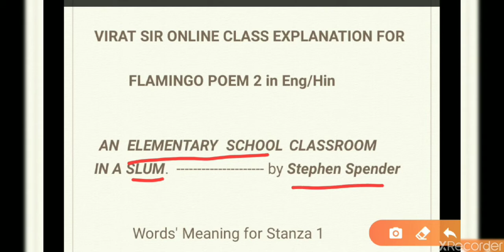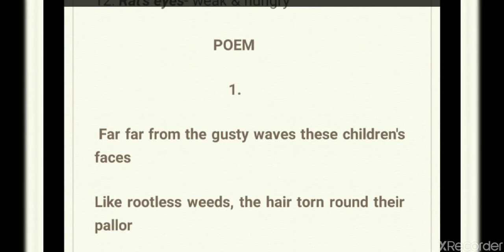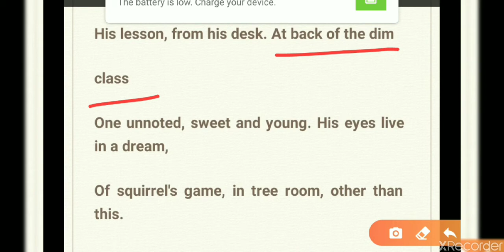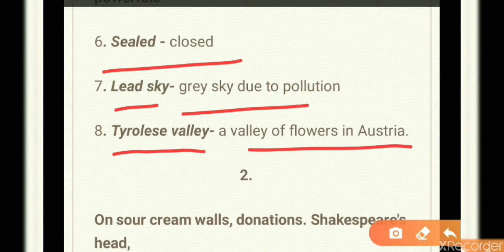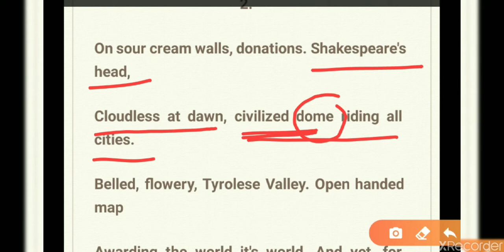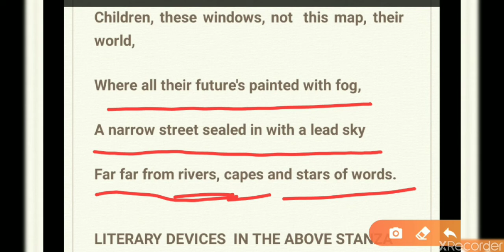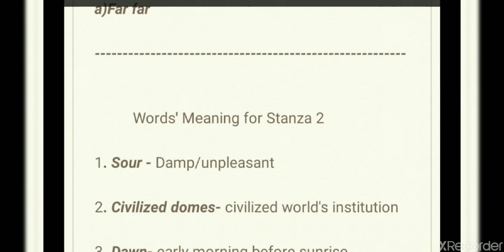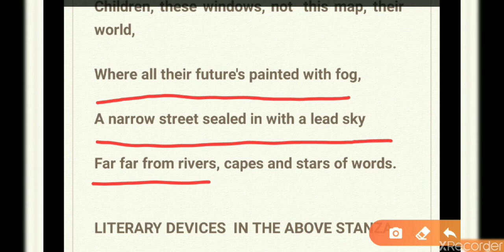CLASS 12 CBSE AN ELEMENTARY SCHOOL CLASSROOM IN A SLUM || CLASS XII STEPEHEN SPENDER || Part -I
Hello Students,
In this video I have  discussed the poem  of class XII Flamingo "AN ELEMENTARY SCHOOL CLASSROOM IN A SLUM" with difficult words and their meanings, poetic devices.
This Video is in two parts. This is the part no. 1.